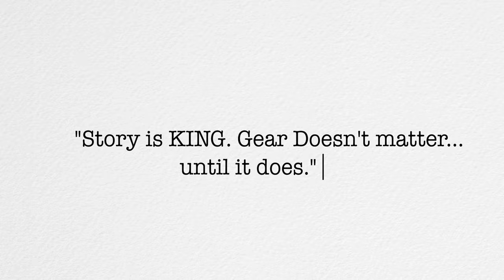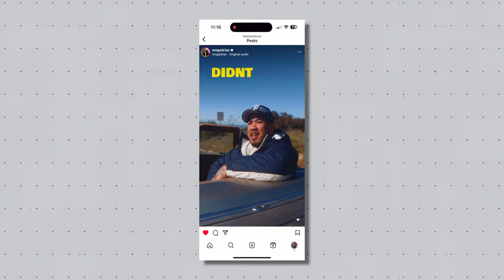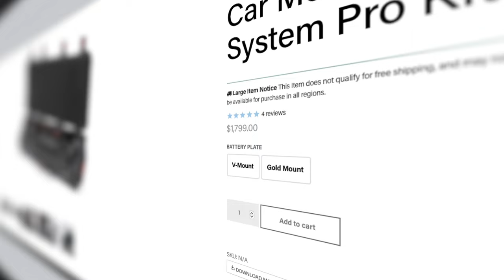This is the BEST CHEAP CAR MOUNT.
This is the BEST BUDGET car mount

My two favorite pieces of fitness/tech that I swear by. (I've been a personal trainer for 20 years) WHOOP (my favorite fitness tracker)
8Sleeps POD3 (The best night sleep of your life) - (Use code "BRANDON")

Here's a Link to EVERYTHING I use to make these videos.